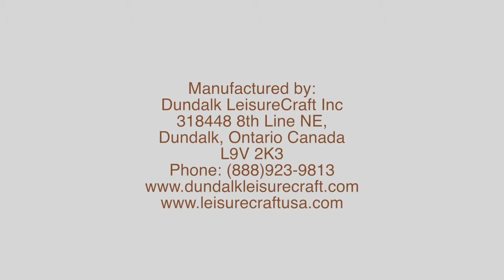Ab €6500,- Panoramic View Cedar Barrel Sauna, Panorama Fass Sauna, Zedernholz Saunafass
Panorama Horizont Zedernholz Fass Sauna. Ihr Wellness Profi für Deutschland, Österreich und die Schweiz.
Das Fenster in der Rückwand! Diese Sauna ist ein auffälliger Saunatyp. Entspannung in Kombination mit einem wunderschönem Blick in die Landschaft!.
Jede Fass Sauna ist fachkundig von Hand gefertigt und hat ein elegantes Aussehen. Sie sorgt für Spaß und Gesundheit für die ganze Familie und kann überall in der Natur aufgestellt werden. Die Barrel Sauna ist lieferbar in Zedernholz, Zirbenholz oder Kiefernholz. Zusatzoptionen, wie ein Vordach/Terrasse oder spezielle Dachschindeln stehen Ihnen auch zur Auswahl.
Wenn Sie Fragen haben oder ein unverbindliches Angebot bekommen möchten können Sie uns gerne eine E-mail zukommen lassen oder uns einfach anrufen.